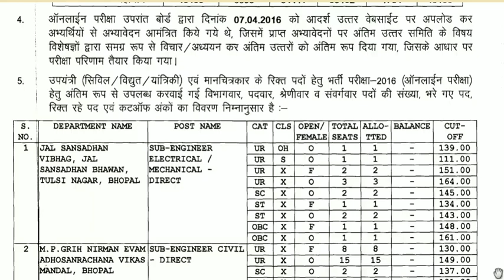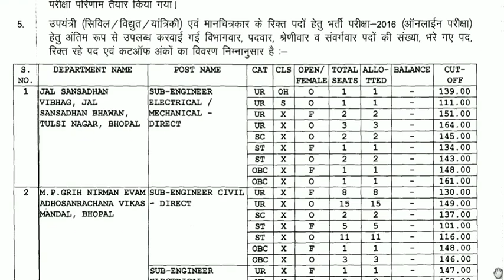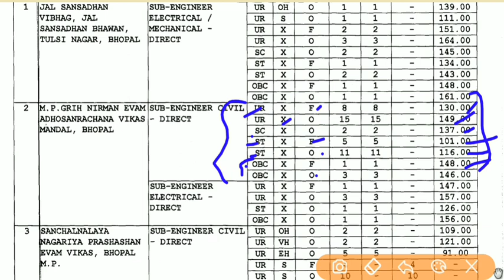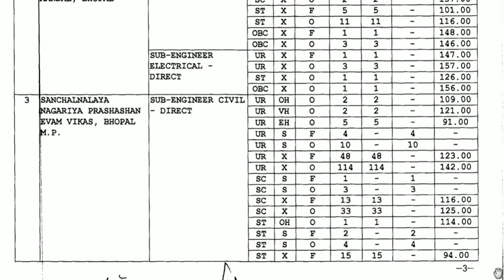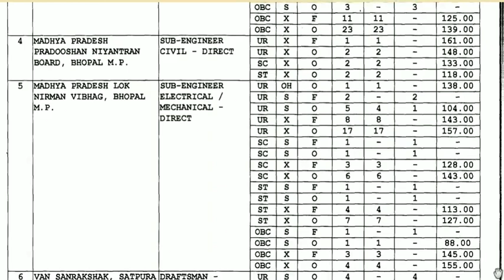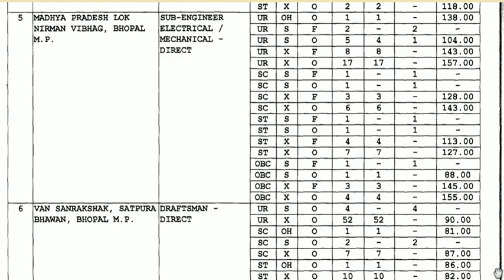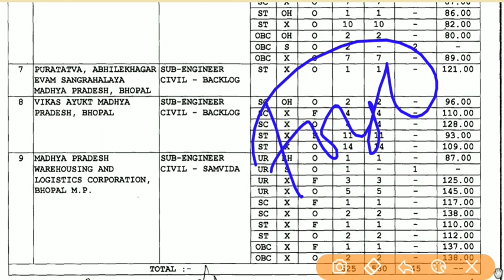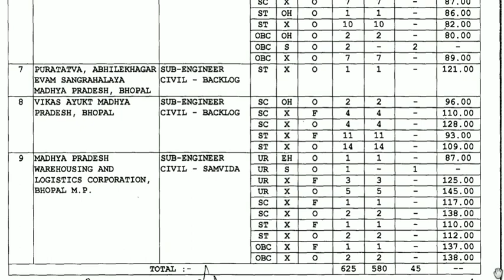Mp sub engineer 2016 cut off